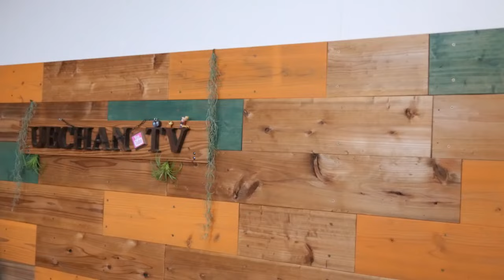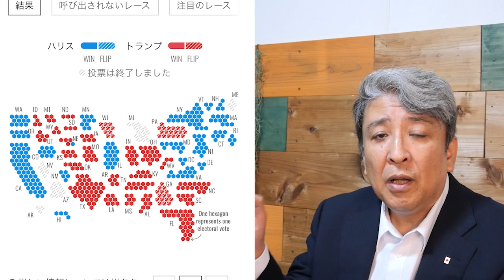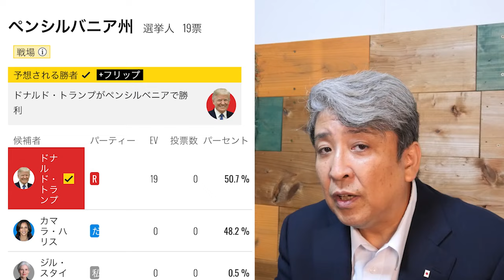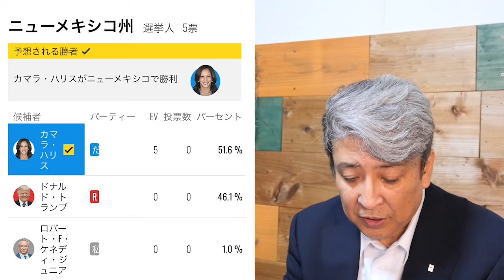R6.11/6【速報】トランプ氏勝利！ディープステート裏話も含めて、分かりやすく解説！共和党 第47代アメリカ大統領 開票結果！７つの激戦州！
日本時間、16時に決まりました！
トランプさんが勝利宣言しました。
FOXもトランプ勝利を発表しました。
７つの激戦州とハリスの牙城に乗り込んで行った結果がどうなったのか？
また、アメリカの選挙制度の解説を行いたいと思います。